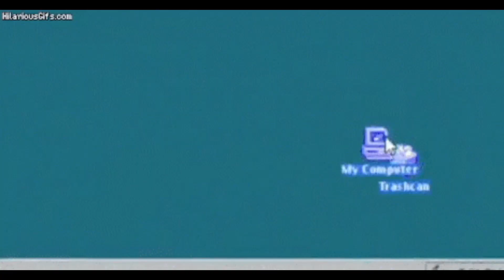¿Cómo HALO Me Cambió la Vida? Te contaré...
Este es mi primer video tan editado
eh hecho mas cosas asi, pero quisiera sacarle el potencial, voy a experimentar pero no demaiado con mi contenido, los quiero mucho, cada like y comentario me anima a seguir con esto

00:00 - Introducción
01:13 - ¿Como conocí Halo?
03:26 - Redescubriendo la saga
06:26 - Halo Combat Evolved
07:55 - Halo 2
12:01 - Halo 3
13:52 - Halo 3 ODST
15:08 - Halo Reach
15:47 - La saga es legendaria
17:14 - Los amo a todos
17:56 - Ending